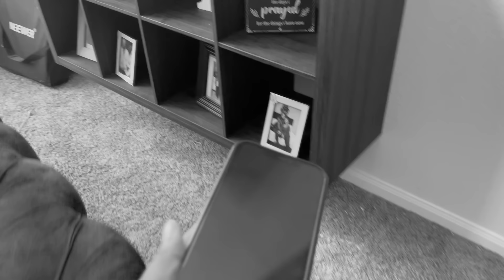HIDING MY WIFE PHONE WHILE SHE SLEEP *SHE WENT CRAZY*